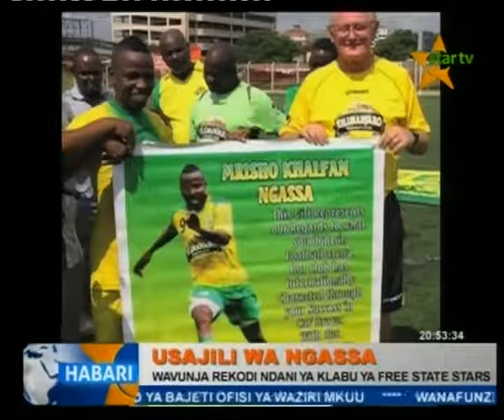HABARI . MAY 14,2015 -JIONI | STAR TV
Mshambuliaji Mrisho Ngasa ameweka rekodi ya usaili katika klabu yake baada kusaini mkataba wa shilingi milioni 300,huku akizichukua zote.